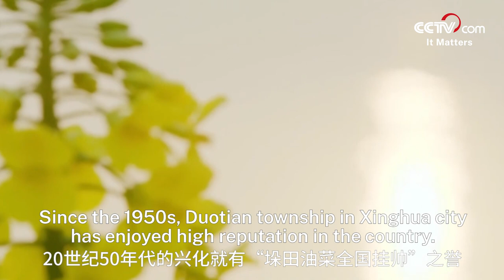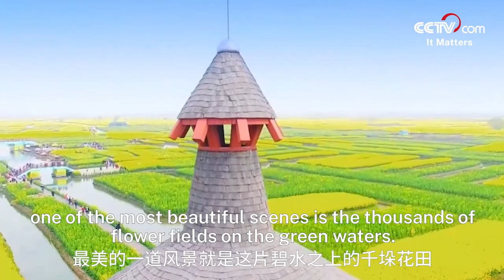Sea of gold floods 'town of a thousand islands'| CCTV English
Stretching across 4.3 square kilometers, Qiandao Rapeseed Flowers Scenic Area in Duotian township of Xinghua City, China's Jiangsu Province, is one of the most beautiful spots to see the bright flowers in China.
Tourists not only meander through the vivid seas of flowers by boat or go fishing, they also get a view of the local lifestyle and countryside charms, and even get involved in harvesting farm products.